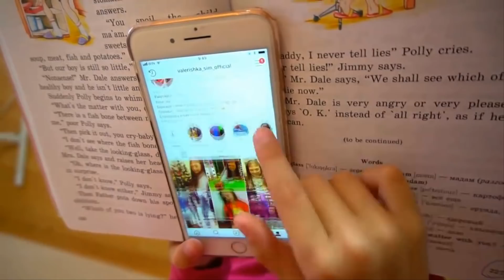БОГАТАЯ и БЕДНАЯ влюбилась школьная ЛЮБОВЬ Roblox истории о Милане Она подарила АЙФОН? валеришка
истории роблокс про школу

Валеришка Сим это развлекательный канал, с множеством игровых, обучающих, развивающих и просто смешных видео с нами всегда весело и интересно!